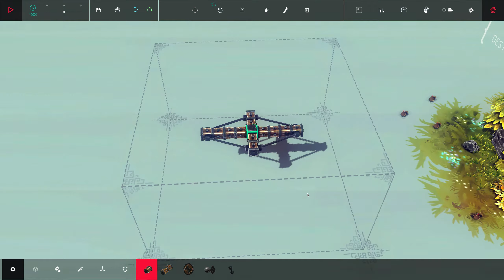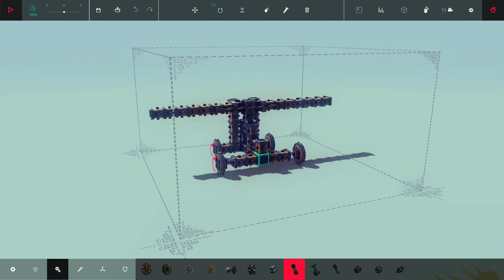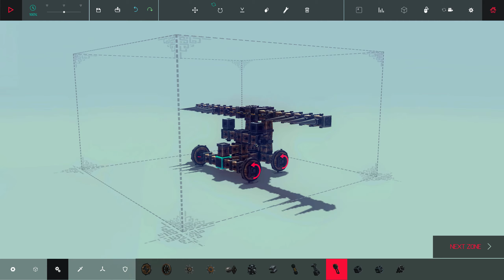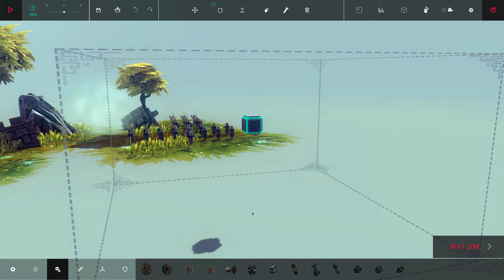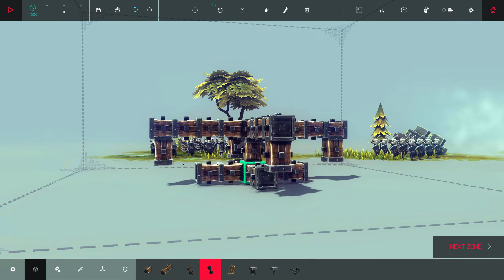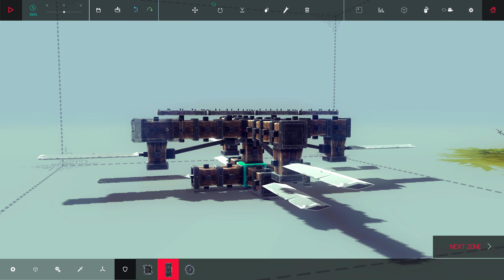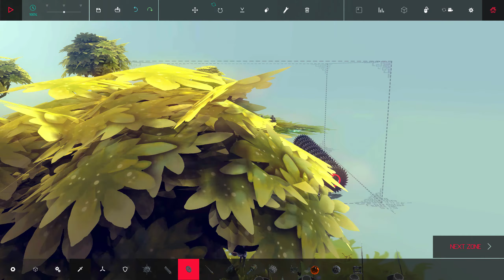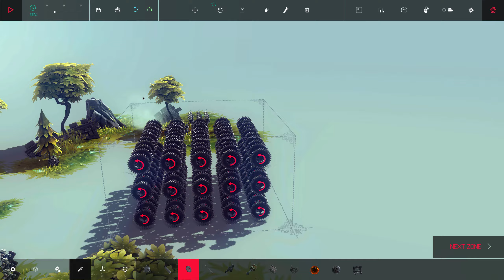Besiege 9: T.I.E. Fighter Legion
Besiege is the physics building game of my dreams. Make block based medieval tools of destruction and then blow up the fully destructible environments and physics puzzles.